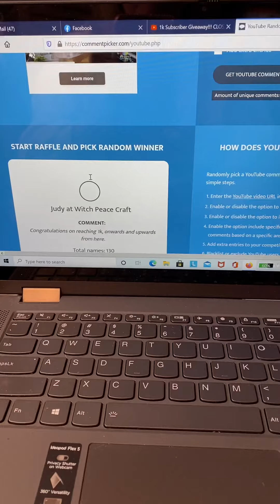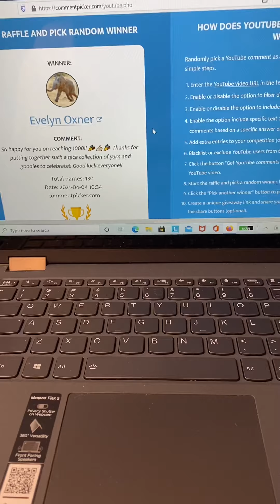Video #73 - 1K Subscriber Giveaway Drawing